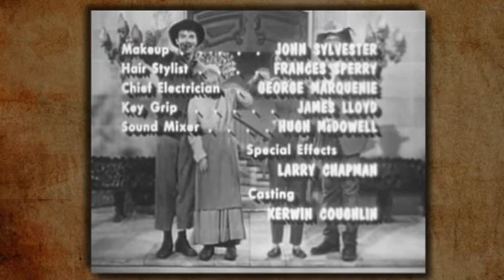Beverly Hillbillies Season 1 Episode 29